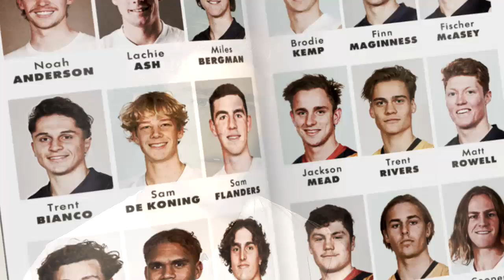Natural-born leader with Glass ties | Deven Robertson | Draft Class Of 2019 | AFL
Deven Robertson wasn't going off the ground. It wasn't an option.

It was halfway through the second quarter of Western Australia's final round match of this year's NAB AFL Under-18 Championships, facing Vic Country at Marvel Stadium in a clash that would decide the title.

Robertson had steered his team throughout the national carnival, captaining the state and being its most consistent player through the midfield. A shoulder dislocation wasn't getting in the way of anything.